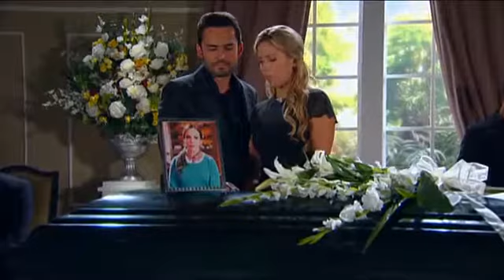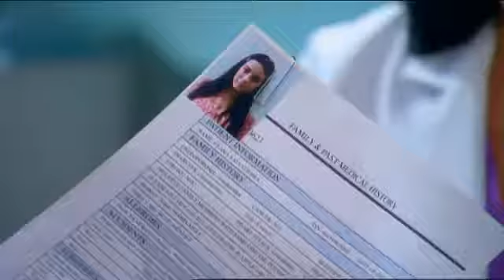La Force du Cœur Episode 123 Funérailles d'Ofelia Del Castillo Ramirez